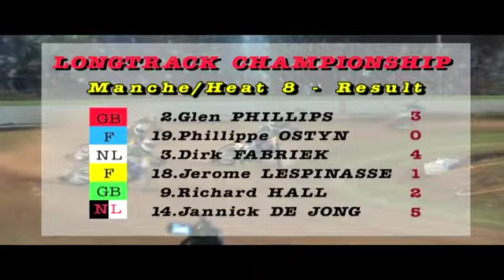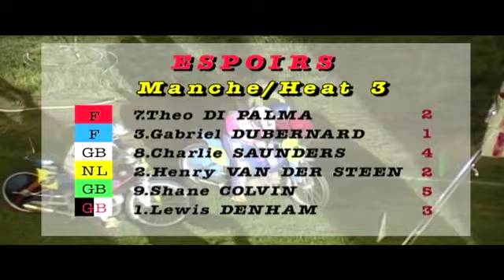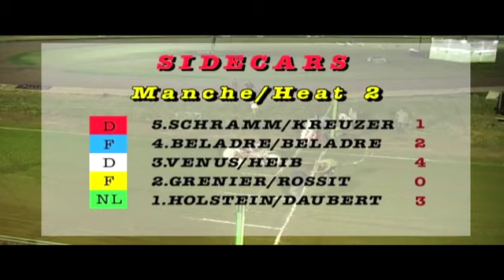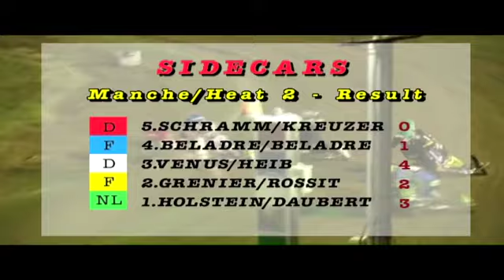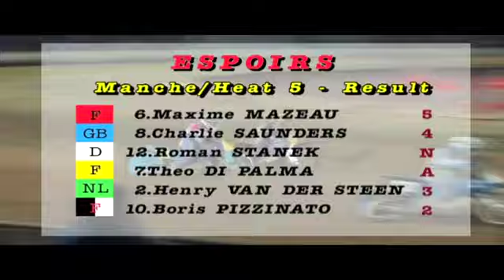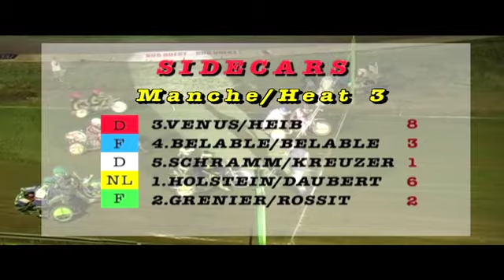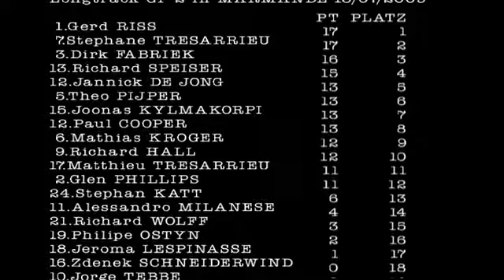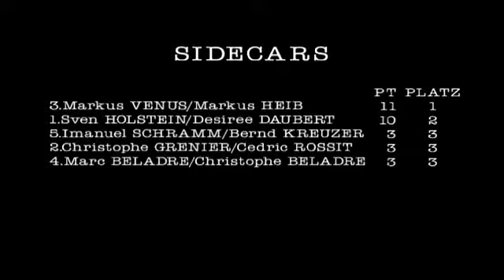2009 MARMANDE GRASSTRACK - PART 2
One of the most popular venues in Europe, Marmande is known for it's triangle shaped track, and it's speed. This year Marmande held Round 2 of the World Longtrack Championship, and what a spectacle it was. With the top riders in Europe all trying to gain an advantage in the championship, but this is a real specialists track. Could anyone get near the master of this track in Gird Riss? Fantastic racing, as always, and a massive crowd, and a superb atmosphere.